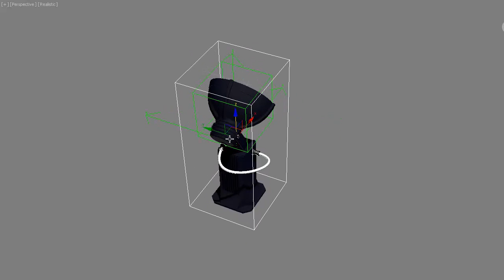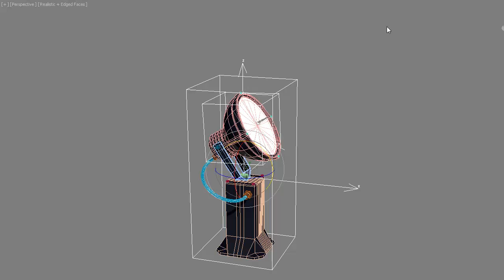Rigged Spot Light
The spotlight I made for exterior scene visualization.